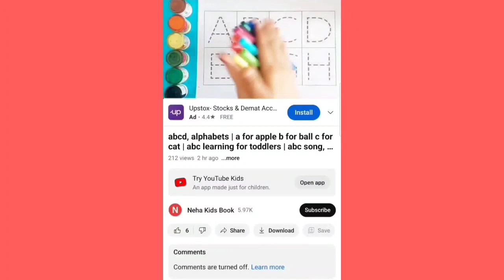Shapes name, drawing Shapes, drawing drawing drawing, drawing for kids,Neha kids book, 1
Neha kids book, shapes, shapes name, circle heart triangle star square Pentagon, drawing, drawing for kids, kids shapes

Your Query

1. drawing
2. kids shapes
3. 10 shapes
4. achha drawing
5. circle class 10
6. circle triangle
7. drawing drawing drawing
8. shape names
9. triangle
10. Neha kids book
11. pentagon
12. shapes name
13. drawing drawing
14. circle and triangle
15. circle drawing
16. square
17. triangle
18. name shapes
19. shapes
20. circle name
21. drawing circle
22. heart drawing
23. name of shapes
24. name of the shapes
25. shapes drawing
26. shapes shapes name circle heart
27. shapesname
28. square square
29. colour for kids
30. draw the shapes
31. drawing for kids
32.heart drawing
33. shapes drawing
34. learning kids
35. 2d shapes
36. circle triangle square
37. colour and shapes for toddlers
38. drawing class drawing class
 39. how to draw shapes
40. kids drawings
41. pentagon drawing
42. colour learning video
43. kids education
44. shapes songs
45. kids color
46. shapes for kids
47. color and shapes
48. heart color
49. shapes triangle
50.